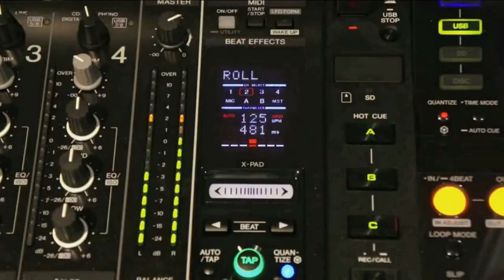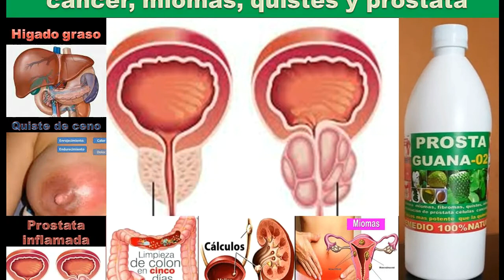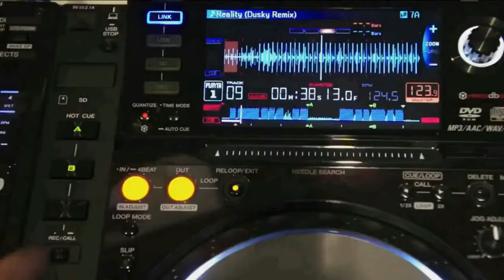EL ALMUERZO ALEX BUENO...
CONSEJO DE SALUD